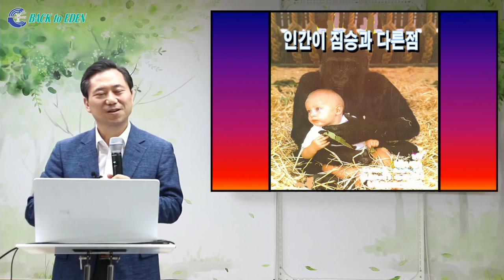[하이라이트] 인간이 짐승과 다른점은? [백투에덴 양일권박사]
※ 주소         : 강원도 속초시 청봉로 5길 29 (설악동 254번지)
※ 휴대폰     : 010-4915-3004